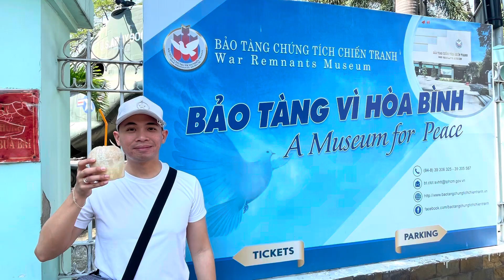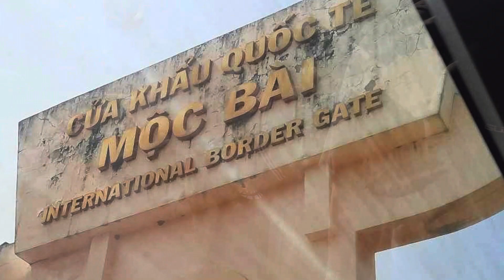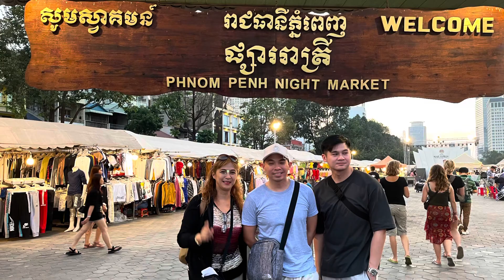5-Day Vietnam and Cambodia Tour